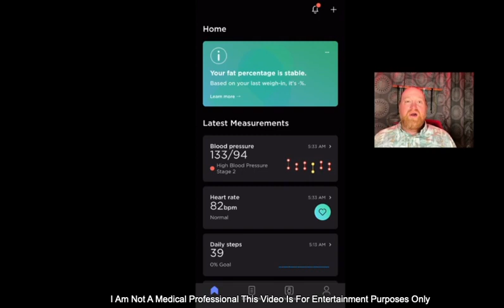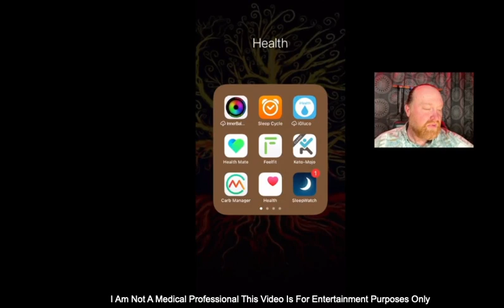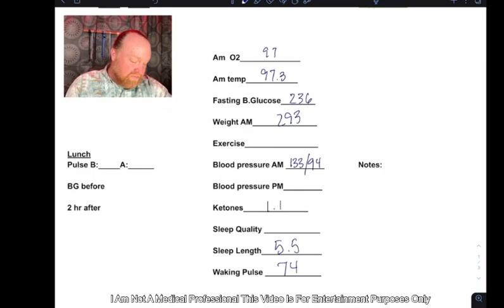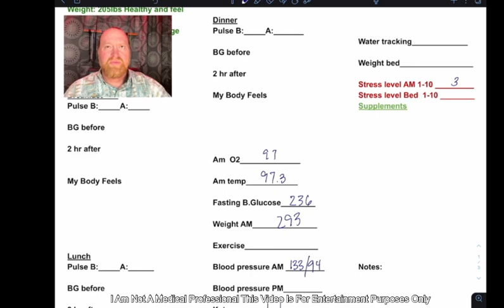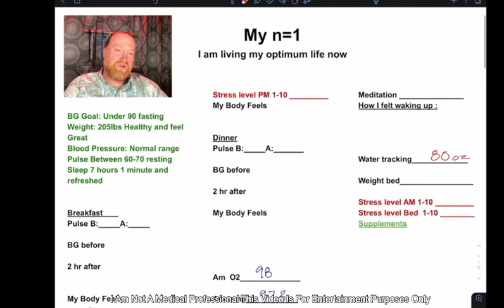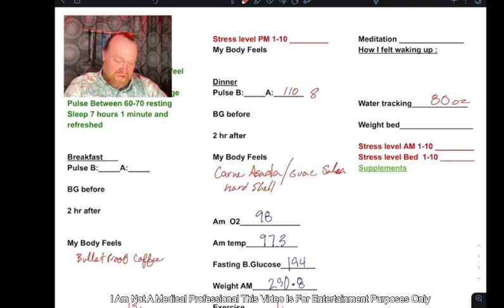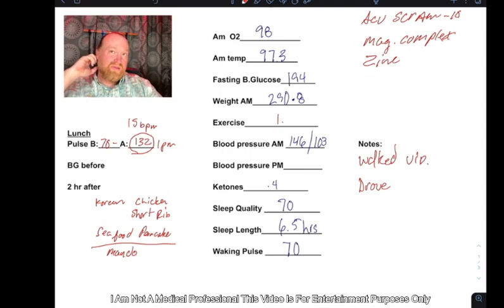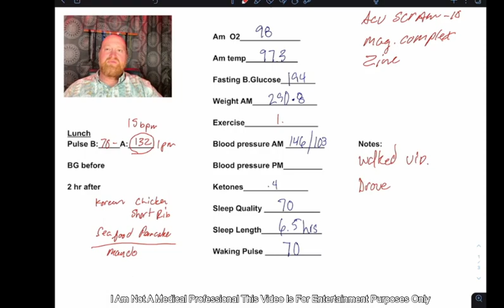AV Day 7 n=1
My Healing Journey